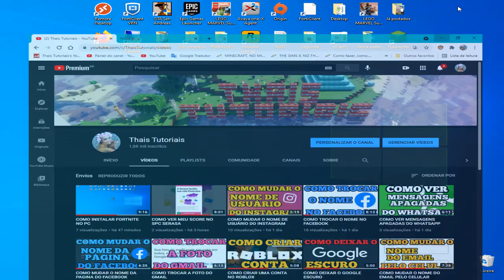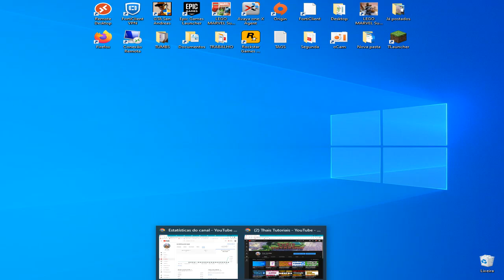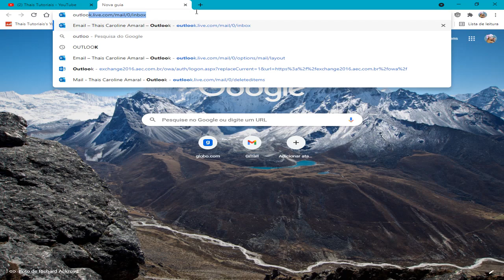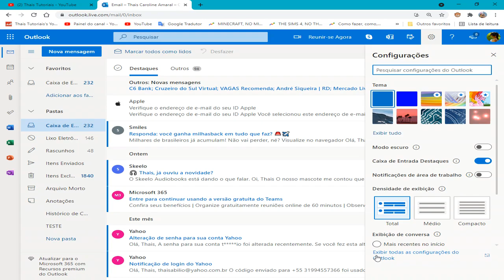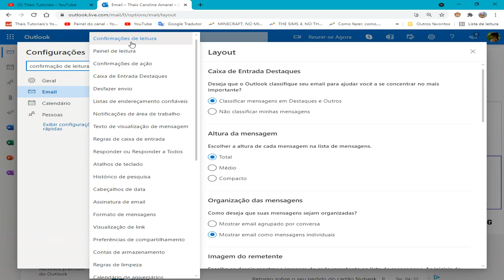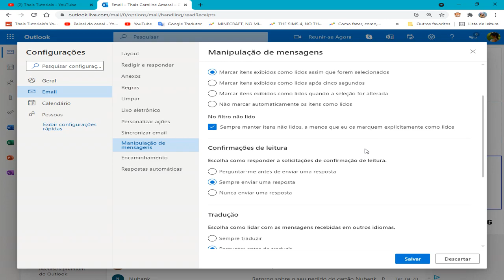COMO COLOCAR CONFIRMAÇÃO DE LEITURA NO OUTLOOK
COMO COLOCAR CONFIRMAÇÃO DE LEITURA NO OUTLOOK, este vídeo é um tutorial para você aprender facilmente como colocar confirmação de leitura no outlook,